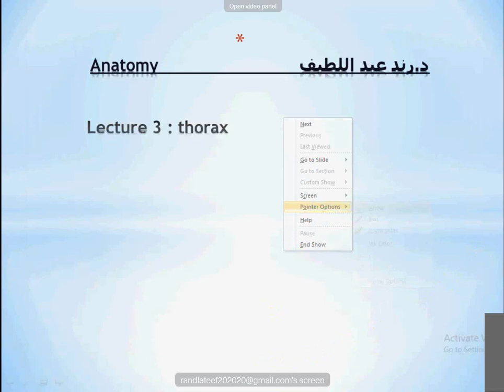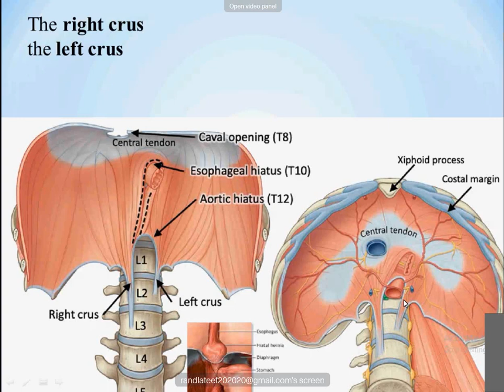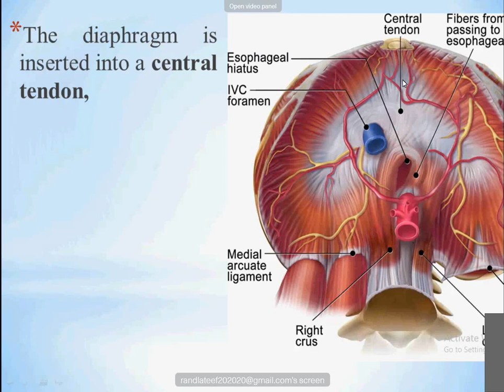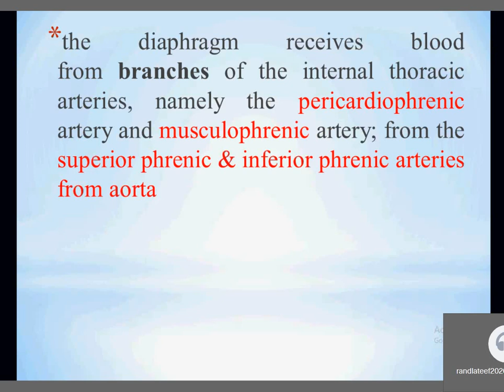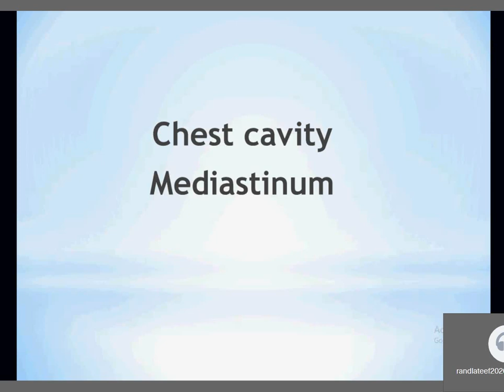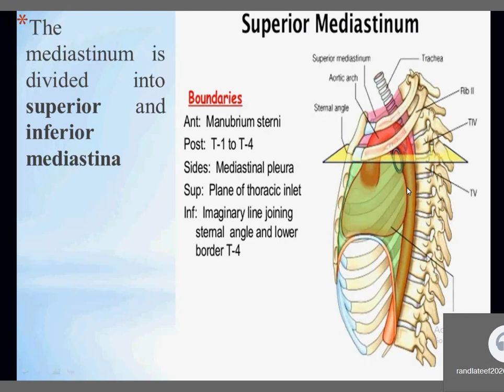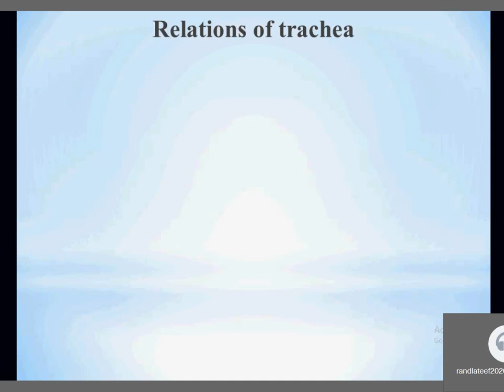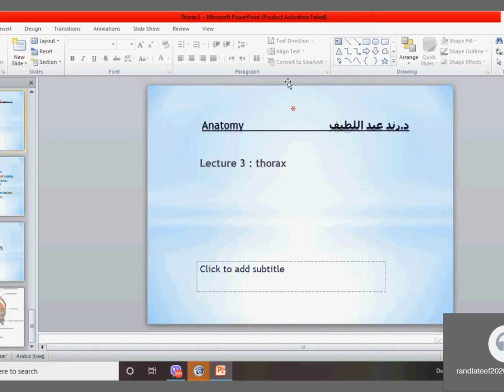Anatomy ( thorax ) Lecture 3